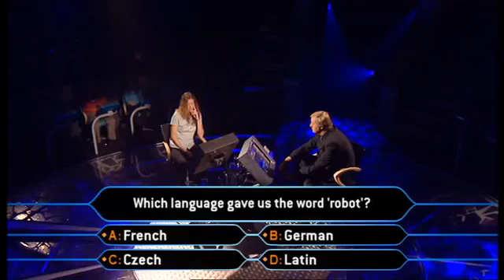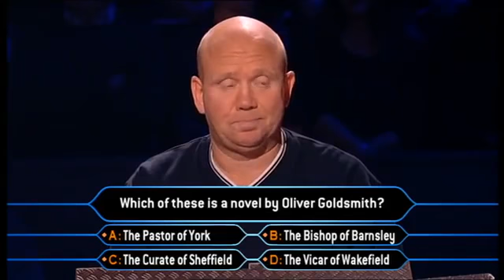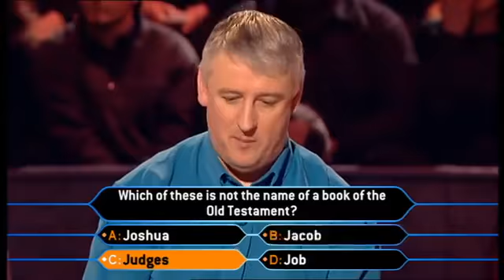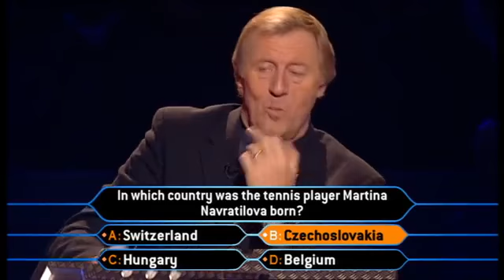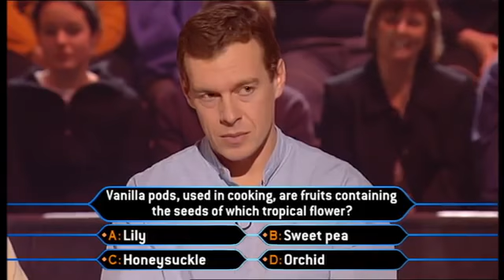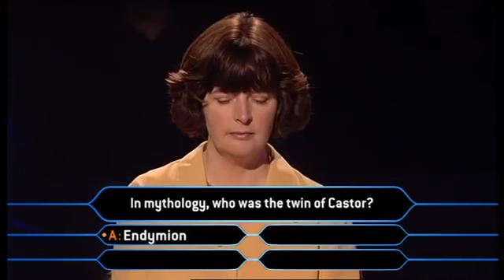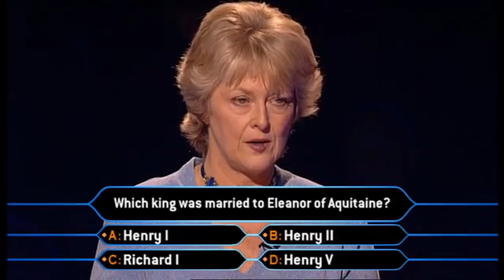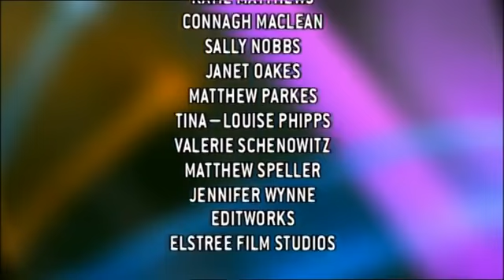Who Wants to Be a Millionaire - Best Moments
THE BEST MOMENTS OF WHO WANTS TO BE A MILLIONAIRE

contestants in this part:

Jo Webb winning £125,000, 16th October, 2000 (series 8)
Neil Hathaway getting up to £16,000 with all 3 lifelines intact, September 1999 (series 4)
John McCormick getting up to £16,000, 9th October, 2000 (series 8), he eventually won £32,000
Brian Adams sticking on £32,000, 1st February, 2001 (series 9)
every contestant getting FFF wrong on a traffic lights question, 23rd November, 2000 (series 8), the episode after Judith Keppel became the first ever UK £1 MILLION winner
Russell and Laraine Thomas walking away with £125,000, 4th January, 2001 (series 8)
Trudy Palmer and Andy Hall winning £8,000 (which they walked away with), 2nd January, 2001 (series 8)
John and Karen Hannaford walking away with £125,000, same as Laraine and Russell on the same edition, 4th January, 2001 (series 8)
Andy Martin winning £250,000, which he walked away with, 11th November, 2000 (series 8)
Kate Heusser getting up to £250,000, 2nd November, 2000 (series 8), she eventually became the 1st female £500,000 winner, and the 2nd person to see the £1 MILLION question
Keith Wilcock winning £250,000, which he eventually walked away with, 27th January, 2001 (series 9)
Judith Keppel becoming the first UK £1 MILLION winner, 20th November, 2000 (series 8)
David Edwards becoming the second UK £1 MILLION winner, 21st April, 2001 (penultimate episode of series 9)